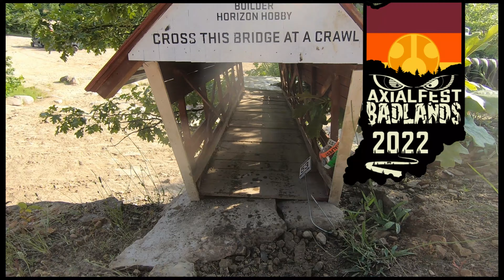Fun at Axialfest Badlands 2022 | APR Outdoor Adventures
We attended Axialfest Badlands 2022 June 22-25! We had a blast and so much fun! It was a mixture of crawling on the trails, UTAC, TTC, Rock Racing, Rock Bouncing, and overall a great place to hang out with fellow RC'ers! Thanks to everyone @horizonhobby that made this event possible!

0:00 Intro
0:20 Thursday June 23th Crawling Trail B
6:23 Friday June 24th Night Crawl W/ Axial
9:13 Saturday June 25th Playing in the Mud
13:48 Outro

3 Teenagers from Illinois making videos of our Outdoor Adventures. Join us as we go on our biking, fishing, camping, RC adventures.

Alex Ziegler - 4th YouTube Channel. He is from 3 other YouTube Channels. Alexander Ziegler (Stop Motions), Aviation Alex (Aviation/ Travel Videos), RC Adventure Bros (Remote Control Stuff).
Payton Mitchem - This is his first YouTube Channel.
Ryan Ziegler - 3rd Channel. He is from 2 Other Channels. Ryan Ziegler (Vlogs, Travel/ Vacation, Gaming), RC Adventure Bros(Remote Control Stuff).